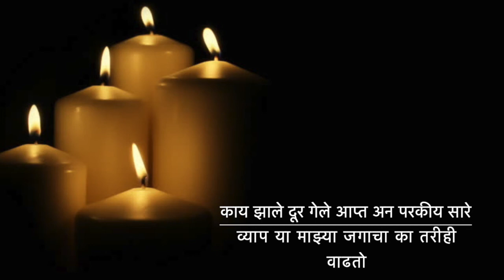Neelpakshi | Marathi Kavita | Shantanu Kulkarni | Sonal Vivek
Here is a beautiful Marathi poem by Shantanu Kulkarni.
Music composed by - Sonal Vivek
Singer - Sonal Vivek